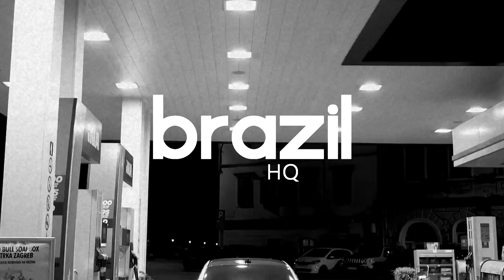Emre Kabak - POWER